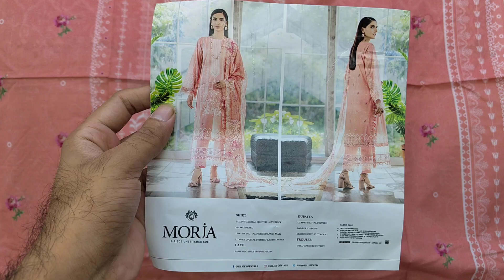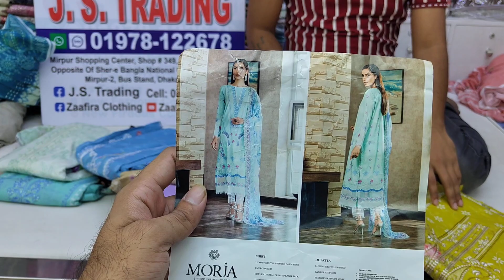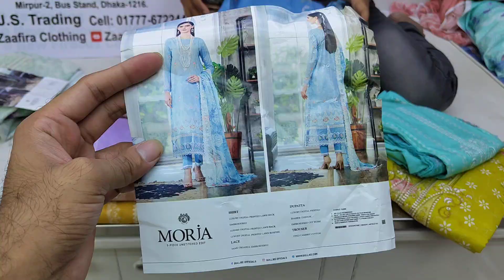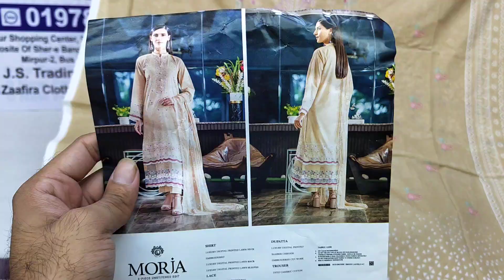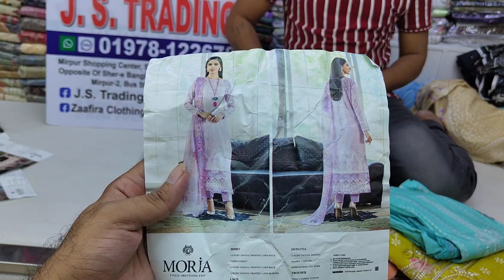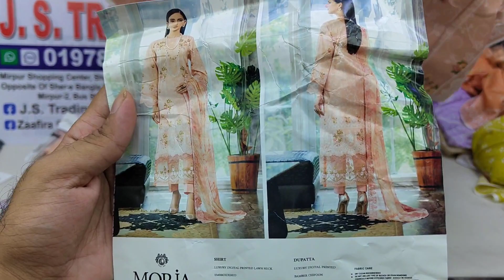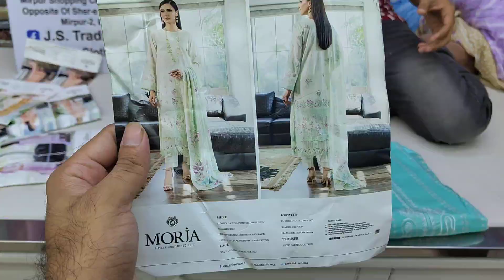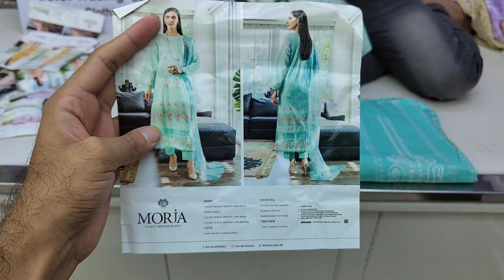MORJA by Guljee Premium Cotton Dress Collection | Original Three piece Design 2023 | Lawn Dress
Shop Address:
Mirpur-2, Dhaka-1216